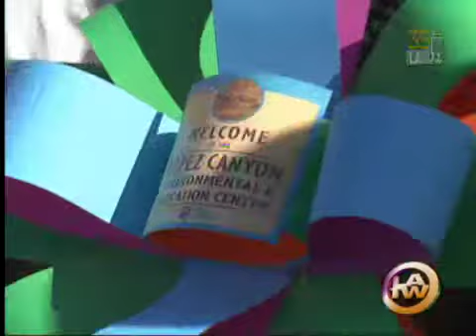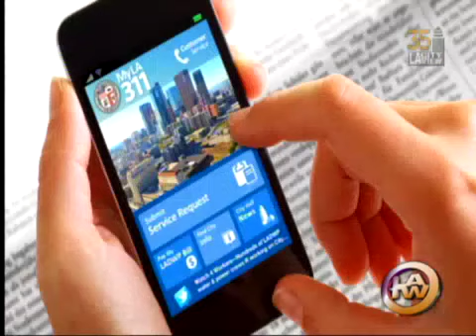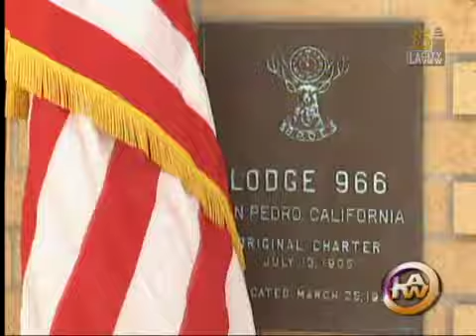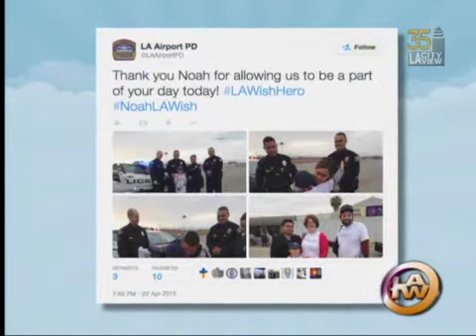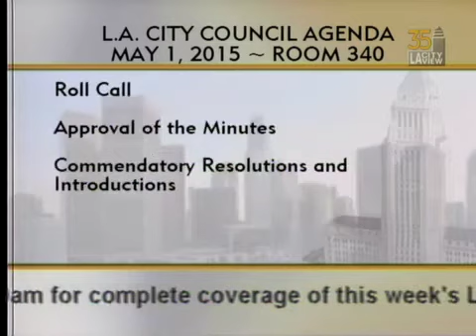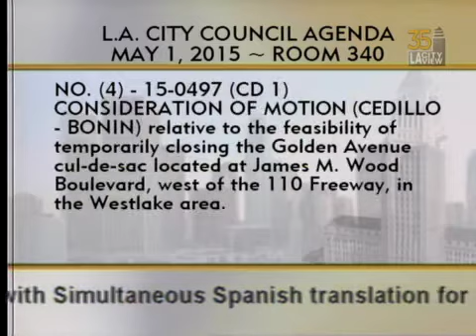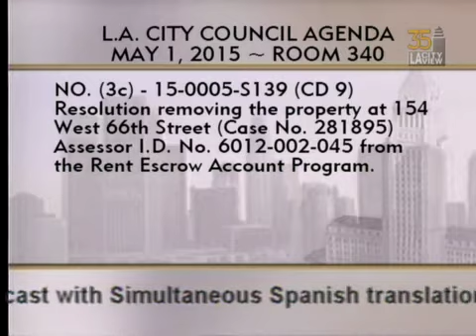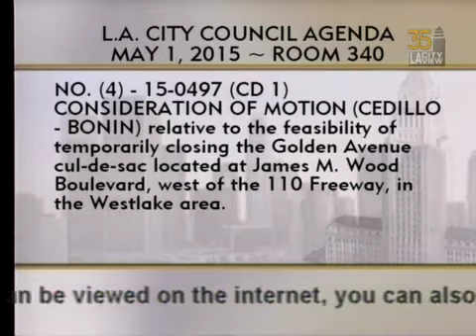City Council Meeting - Friday - 05/01/2015